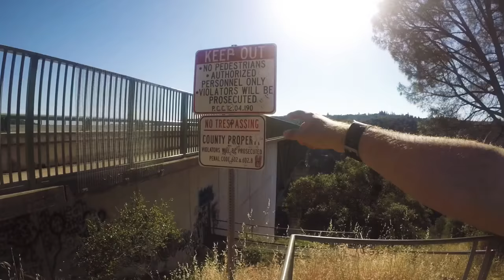Forrest Hill (Tallest bridge in California)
Forrest Hill Bridge sits above the north fork of the American river between auburn & Forrest Hill.

Unable to load DJI Spark footage so just used the GoPro quik app for this edit. & GoPro karma grip for stability.